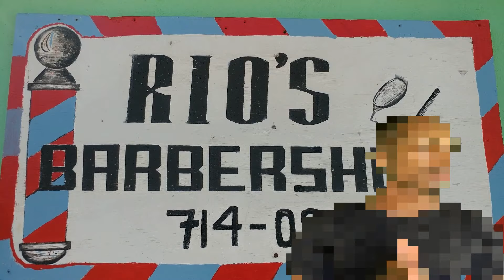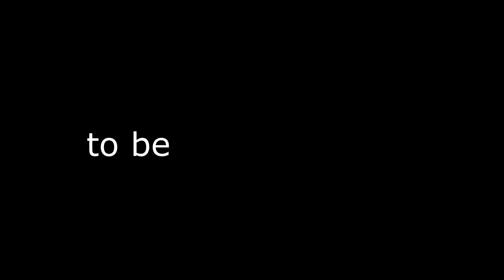THE GHOST STORY ST.LUCIA S1:E5 🇱🇨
The journey continues. We are stuck performing duties for George. The good thing is that i can still have my fun and you all can join as we explore my lovely Island Saint Lucia.